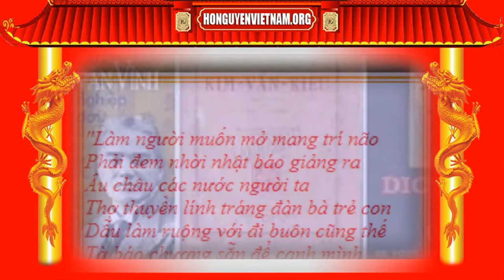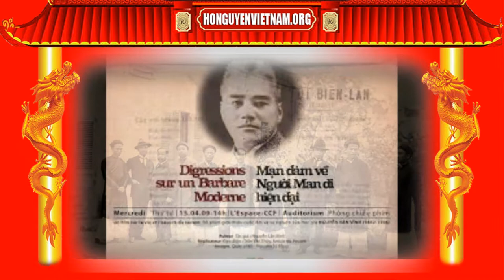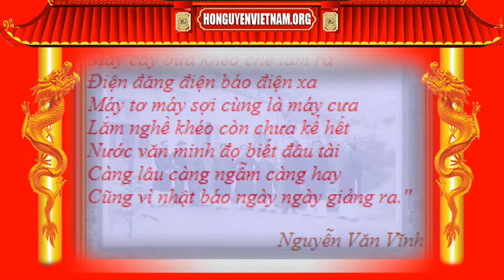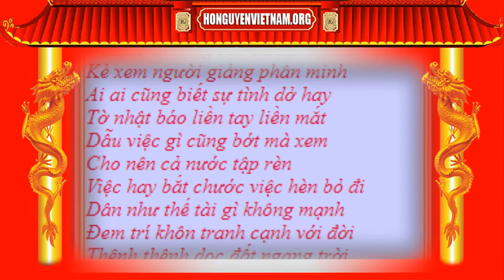Ca khúc về học giả Nguyễn Văn Vĩnh - ca khúc họ Nguyễn - Vinathis Channel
"Làm người muốn mở mang trí não
Phải đem nhời nhật báo giảng ra
Âu châu các nước người ta
Thợ thuyền lính tráng đàn bà trẻ con
Dẫu làm ruộng với đi buôn cũng thế
Tờ báo chương sẵn để cạnh mình
Kẻ xem người giảng phân minh
Ai ai cũng biết sự tình dở hay
Tờ nhật báo liền tay liền mắt
Dẫu việc gì cũng bớt mà xem
Cho nên cả nước tập rèn
Việc hay bắt chước việc hèn bỏ đi
Dân như thế tài gì không mạnh
Đem trí khôn tranh cạnh với đời
Thênh thênh dọc đất ngang trời
Thét lên mấy tiếng gọi ơi quốc hồn!
Tàu thủy lục qua non vượt bể
Máy cày bừa khéo chế làm ra
Điện đăng điện báo điện xa
Máy tơ máy sợi cùng là máy cưa
Lắm nghề khéo còn chưa kể hết
Nước văn minh đọ biết đâu tài
Càng lâu càng ngẫm càng hay
Cũng vì nhật báo ngày ngày giảng ra."